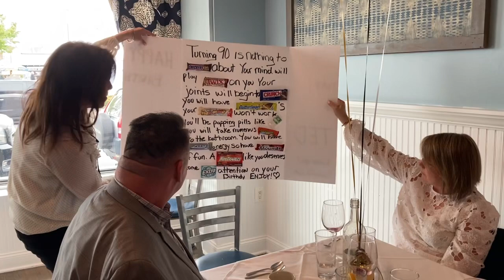Jaju’s 90th BD Party